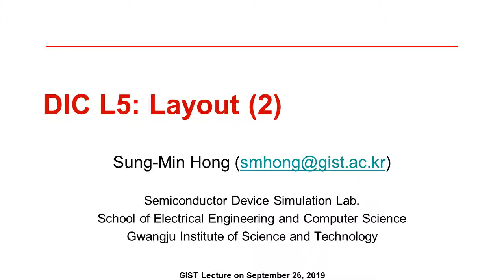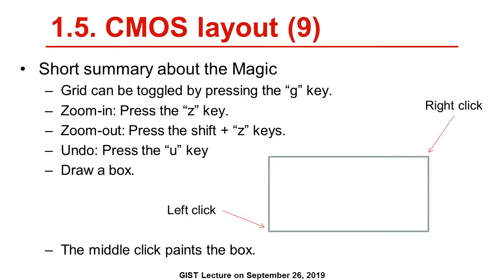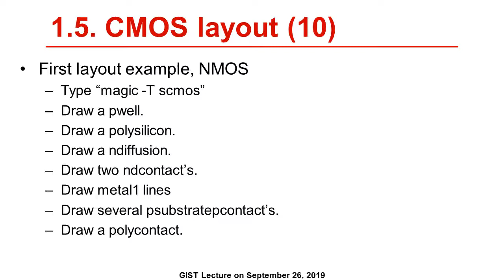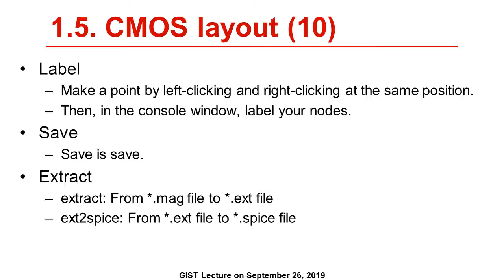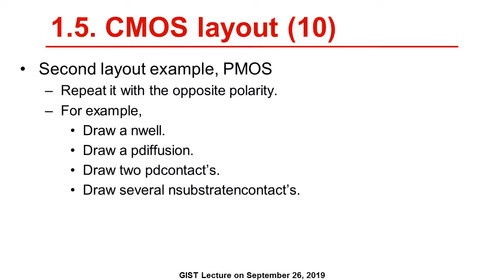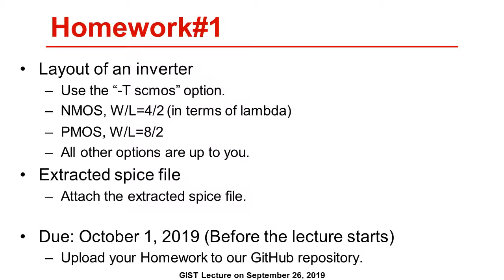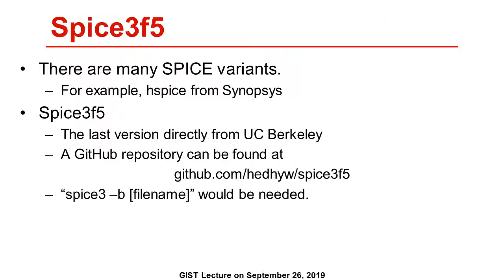[한][DigitalIC] L05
디지털 집적회로 강의. L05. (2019년 9월 26일 내용)